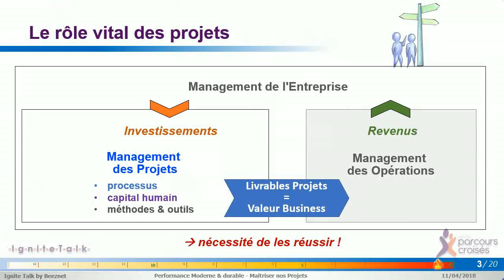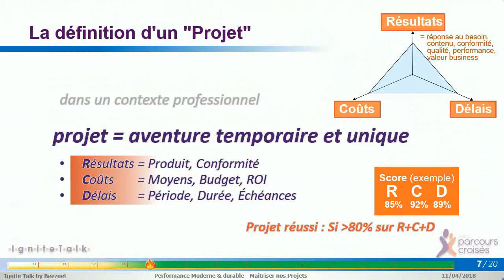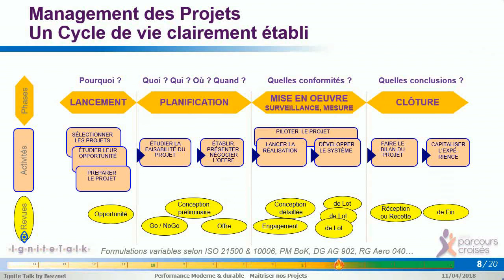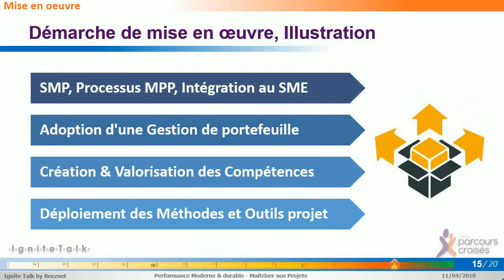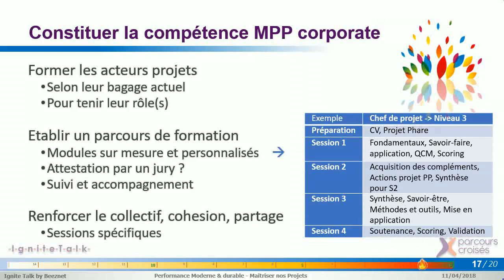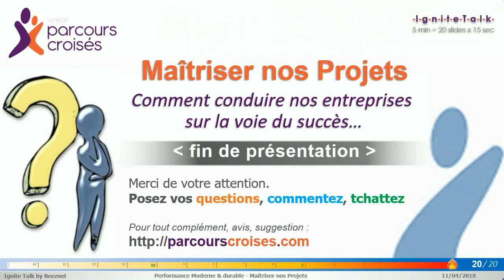Ignite talk : Maîtriser nos projets !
Ignite Talk animé par Vincent Iacolare et Eric Musso
Comment conduire nos entreprises sur la voie du succès…